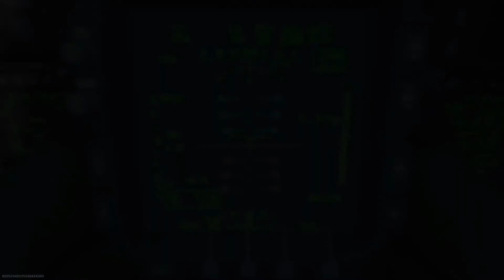MW MONTAGE | FIRST CHOPPER GUNNER!!! | WATCH UNTIL THE END!!!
This is the first time I ever got a chopper gunner and I am so excited!  Make sure you watch the WHOLE video as the good parts are towards the end.  Thank you all for your continue support and I love you FAM!!

I apologize in advance but I am not a professional gamer by any means and I do die and cuss a lot!  Please enjoy the stream but be respectful to all here :)  Thank you to everyone for the support and love!